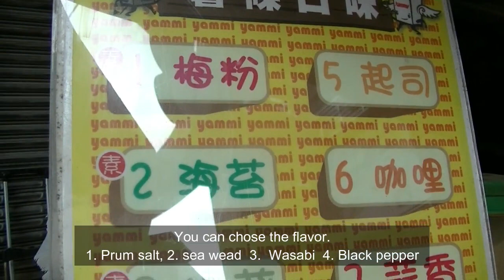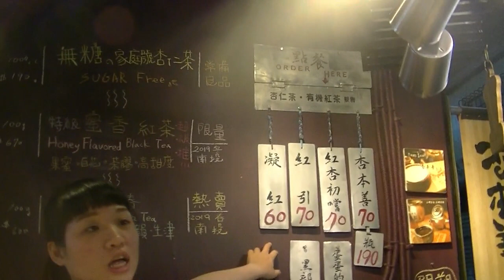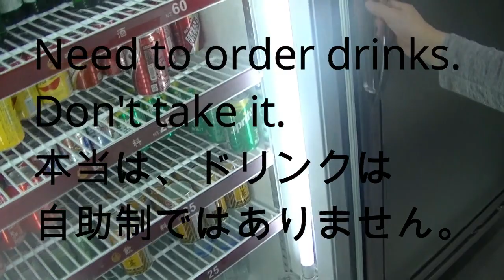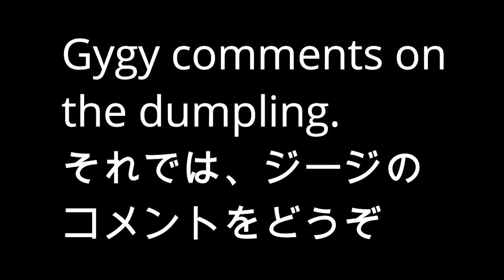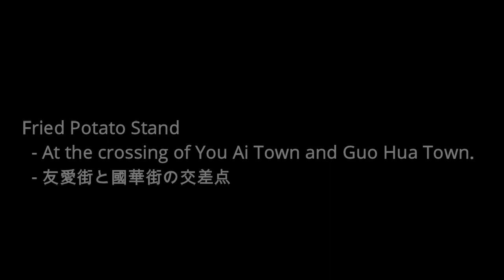Yum Yum Tainan vol. 2 國華街と小籠包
むか～しむかし、台湾を代表する風景として選ばれた國華街
地元出自ならではのユニークなグルメレポになったぞと自負しております（笑）
旅行者の方のために、住所メモをご用意いたしました。プリントアウトしてタクシーの運転手さんや地元の人に尋ねるのにご利用ください。
For the travelers, I prepared an address sheet.  Print it out and show it to the taxi drivers or any local people to get help.

Rei and Ryo in Socials